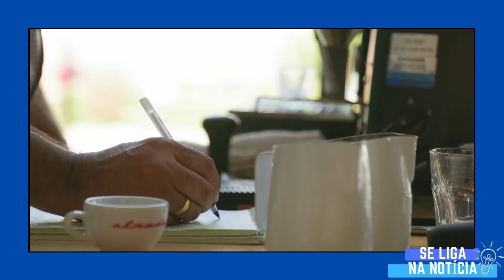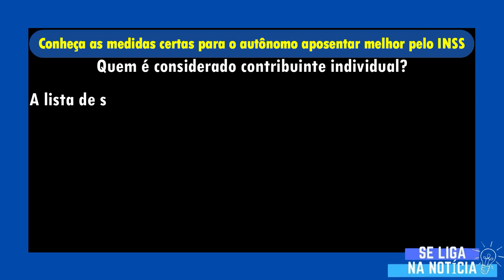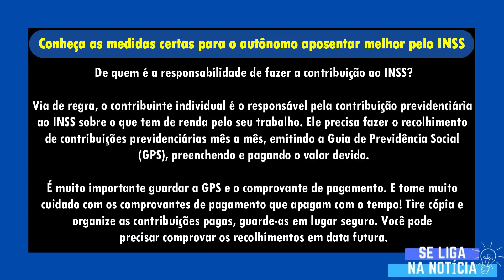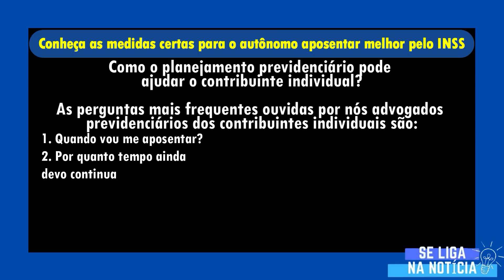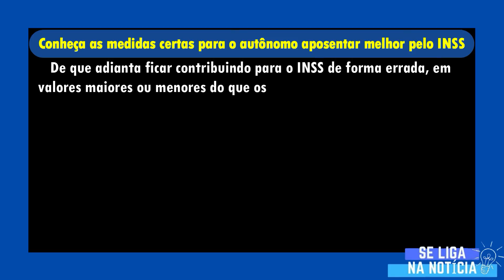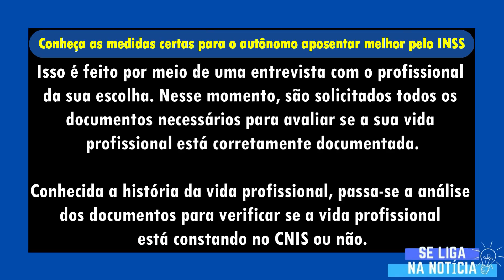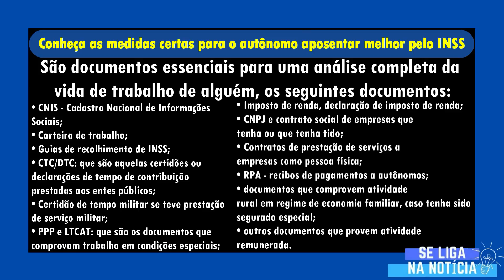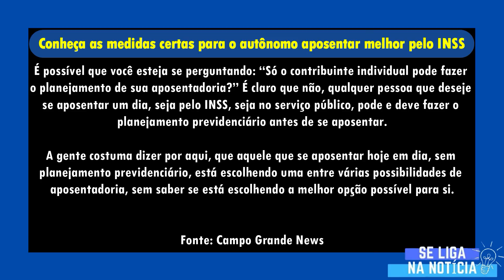INSS: DESCOBRIMOS! A MELHOR APOSENTADORIA PARA AUTÔNOMOS PLANEJAMENTO PREVIDENCIÁRIO PARA SEGURADOS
financiamento aposentado
aposentado INSS
pensionista inss
meu INSS
aposentadoria
inss 2020
empréstimo
atenção pensionistas
inss benefícios
novo benefício para idosos
DÉCIMO TERCEIRO
décimo quarto
13° salario
margem 5
nova margem inss
meu inss
aumento margem consignado
emprestimo
emprestimo inss
dinheiro
14 salario
14 salario inss
decimo quarto
décimo quarto inss
vacinação
BPC LOAS